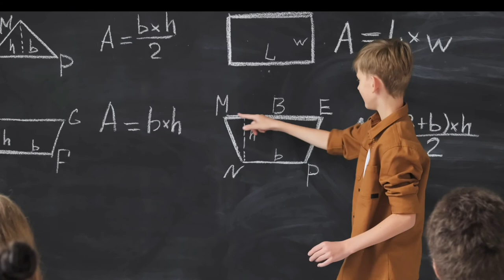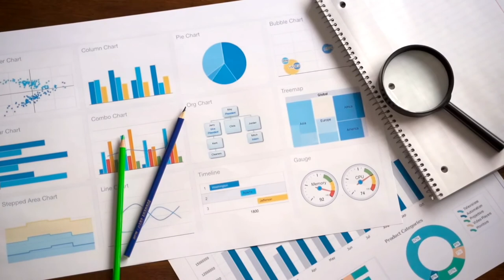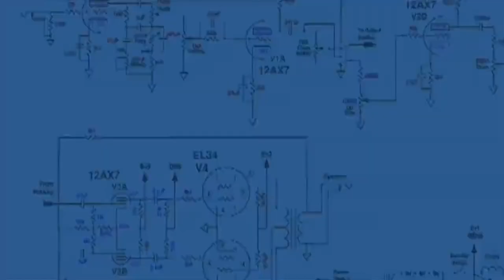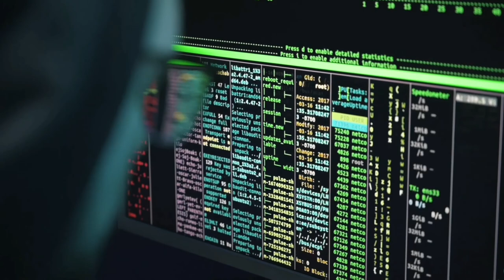ماهي البيانات و ماهو علم البيانات ؟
هذا الفيديو تم العمل عليه 5 ايام
وهو تحقيق لطلب احد المتابعين ❤
البيانات هي المستقبل لان البشر سيعتمدوا على قرارات اكثر دقة و اقوى
علم البيانات هو يلي حيطلع التنبؤات من البيانات
البيانات هي نفط المستقبل دون اي شك